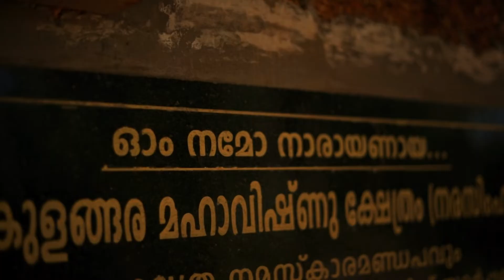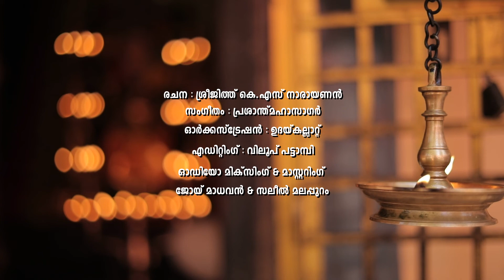Narasimhamoorthy songs malayalamdevotional Madhubalakrishnan devotional songs bhakthiganam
Mulayankavu Narasimha moorthi devotional song
Madhu Balakrishnan Devotional Songs
രചന: കൊഴിക്കര ശ്രീജിത്ത്
സംഗീതം : പ്രശാന്ത് മഹാസാഗർ
ഓർക്കസ്ട്രേഷൻ : ഉദയ് കല്ലാറ്റ്